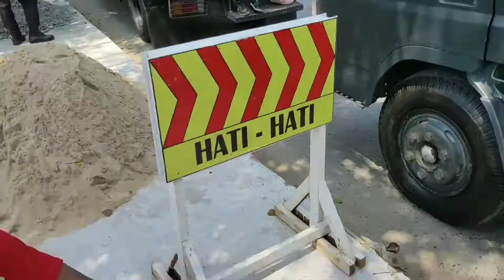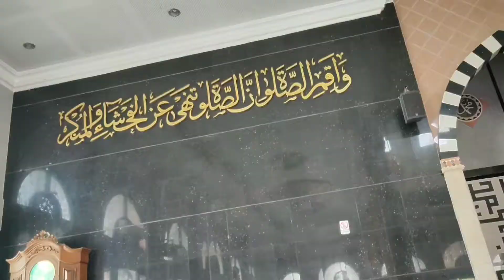Part1 | Pendakian Gunung Halau Halau 1901Mdpl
Awal Perjalanan